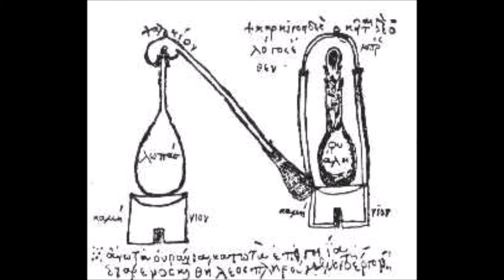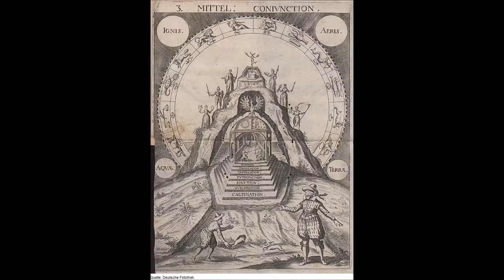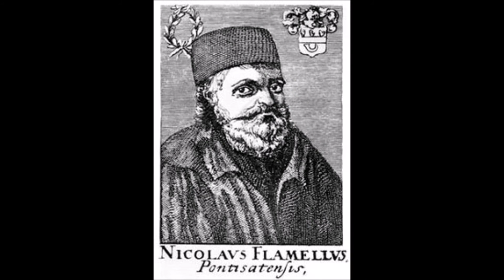The History of Alchemy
A brief summary of the history of alchemy. Alchemy was the predecessor to today's chemistry. It was mixture of magic and science. With genuine scientific breakthroughs. Will you be the one to unlock the secret of transmutation?

Featuring narration.